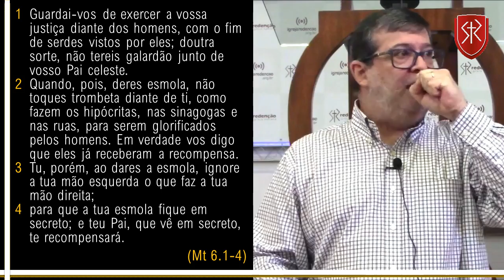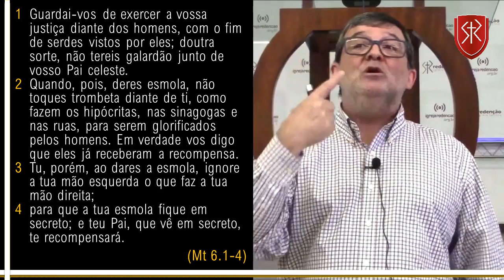Como Deus vê a bondade para promoção pessoal? - Pr. Marcos Granconato